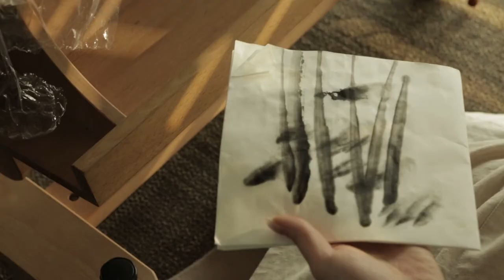[TUTORIAL] 한복입고 보드타는 인물 먹선 긋기 | Line Drawing || 한국화 수묵화 동양화 채색화 공필화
directer Min, Kyung-Wook
Music  Lim, June-Hee